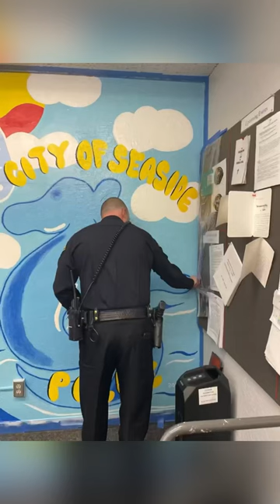CPY Seaside Police Department Mural Project 2023